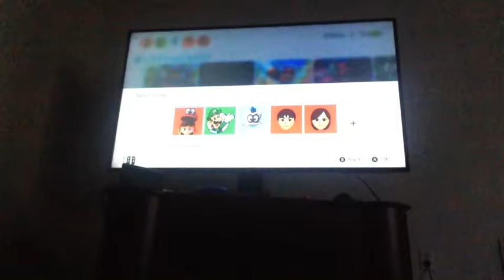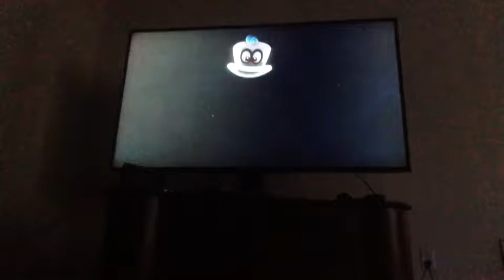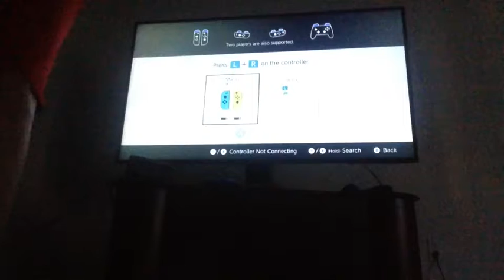SUPER MARIO ODYSSEY!!!